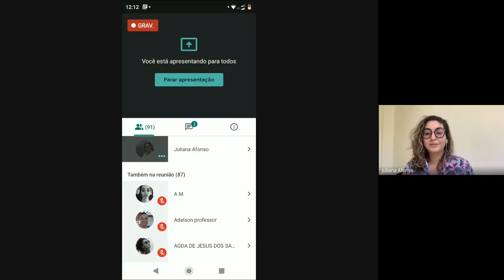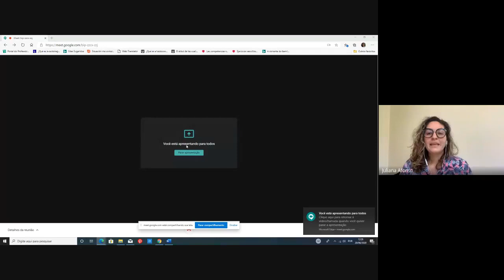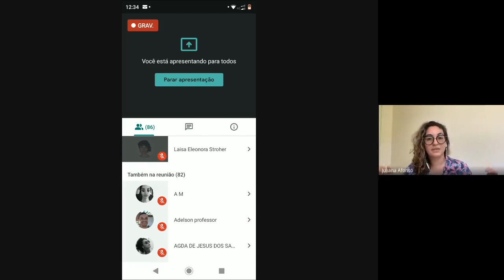Conversa Aberta da Universidade Emancipa: Pandemia e Saúde Mental no contexto amazônico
A Conversa Aberta é uma iniciativa proposta por pessoas que estão envolvidas no curso "Entender o mundo hoje: pandemia e periferias". Serão encontros abertos sobre temas diversos com especialistas e ativistas.

Nesta edição:
Juliana Afonso (psicóloga)
Lucas Guimarães (estudante de psicologia da UFAM)
Ingrid Paranatinga (Rede Emancipa Pará)